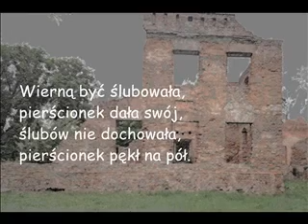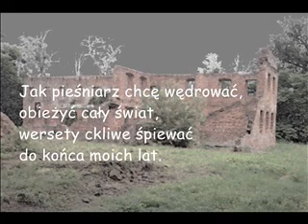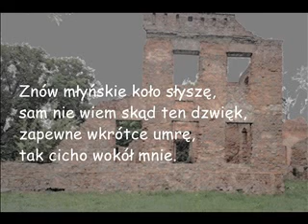Na łubowicką nutę "Pęknięty pierścionek"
Wiersz Josepha von Eichendorffa
"Pęknięty pierścionek"
Muzyka: Martijn Hooning
Wykonanie: Karin van Akel i Ad Brookstedt